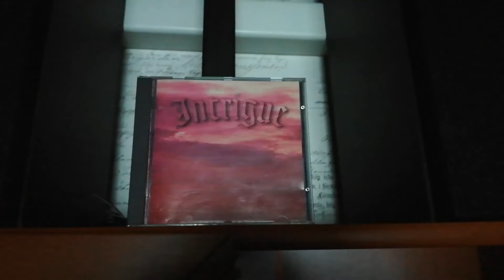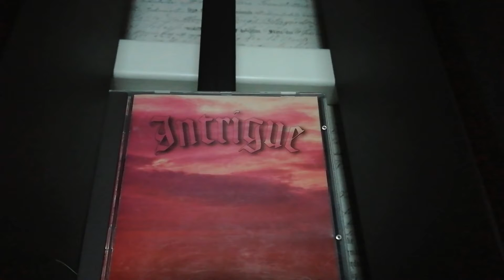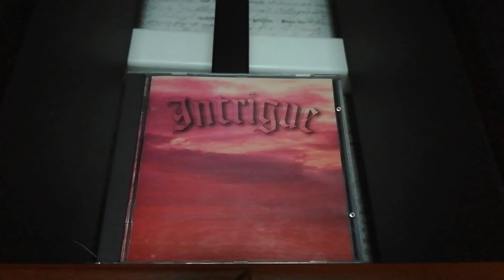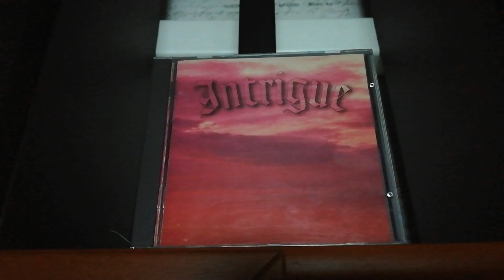Intrique Liar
Albumilta Intrique 1994. tekst/musikk  Frank Rasmus